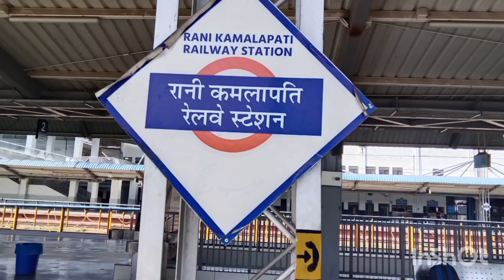चलिए आपको ले चलते है रानी कमलापति स्टेशन भोपाल के तरफ। 😇😇😇😇😇🌟🌟🌟🌟